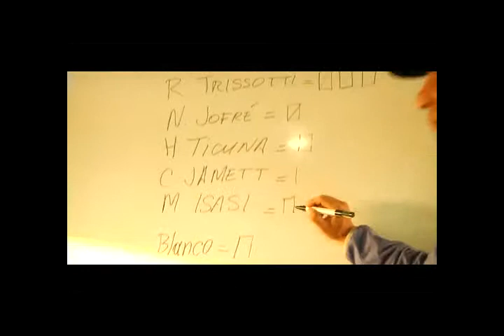NESTOR JOFRÉ CANDIDATO A DIPUTADO